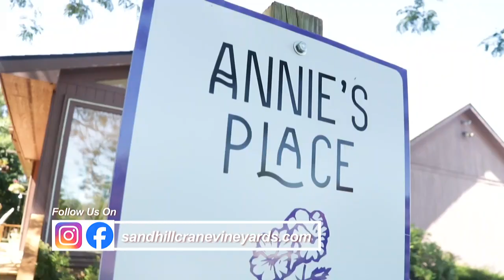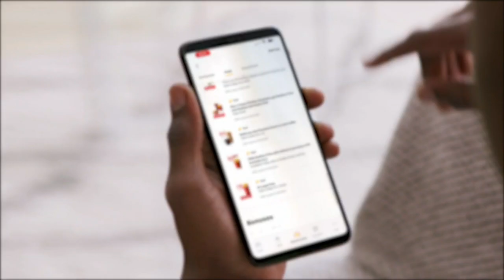John Waldron, Southern Michigan Bank & Trust